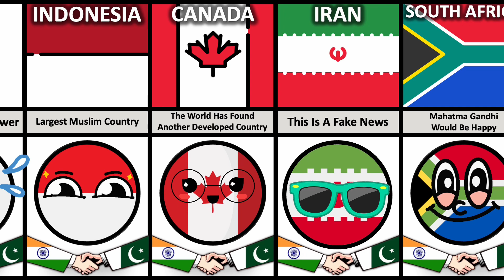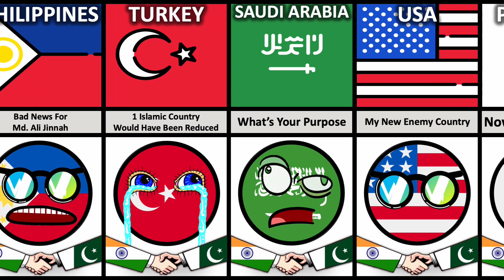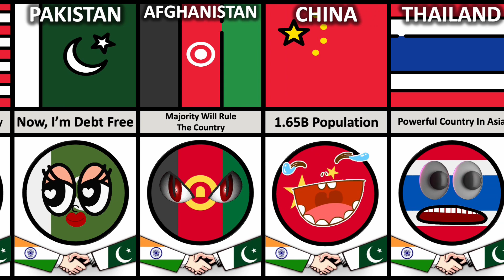What If India 🇮🇳 And Pakistan 🇵🇰 Unite - Reaction From Different Countries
▶ In this video, we made a list of What If India 🇮🇳 And Pakistan 🇵🇰 Unite - Reaction From Different Countries